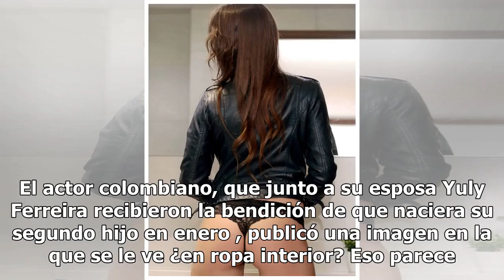Fabián Ríos publica sexy foto en... ¿ropa interior?: ¡mírala!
El actor colombiano, que junto a su esposa Yuly Ferreira recibieron la bendición de que naciera su segundo hijo en enero , publicó una imagen en la que se le ve ¿en ropa interior? Eso parece.